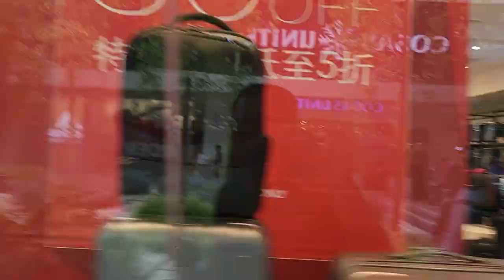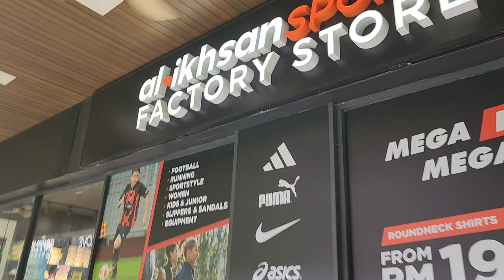Visiting Design Place, Or Penang's Bargain Stores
We visited Penang's bargain outlet stores called Design Place and bought shoes, trolleys and attires. I bought China's No. 1 sports shoes Li Ning!